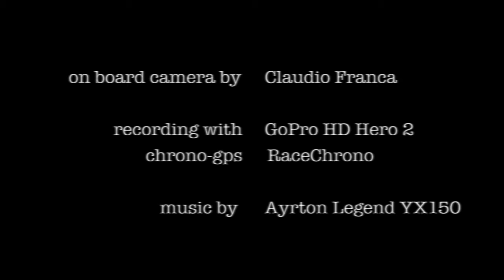Pit Romagna - Pomposa 17-03-12 session 5